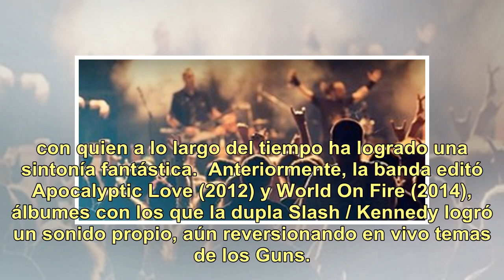Slash volverá a tocar en la Argentina en 2019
Con su flamante álbum Living the Dream recién salido del horno, Slash acaba de anunciar una nueva visita a la Argentina, para presentar el tercer trabajo compartido con Myles Kennedy & the Conspirators.  En 2015, Slash y Myles Kennedy pasaron por Buenos Aires con su intensa carga de rock. (Foto: Mar...